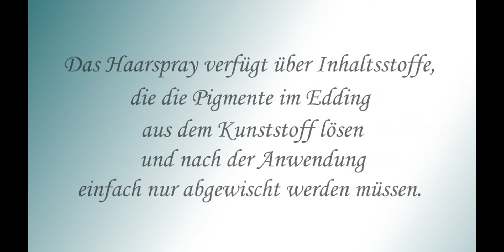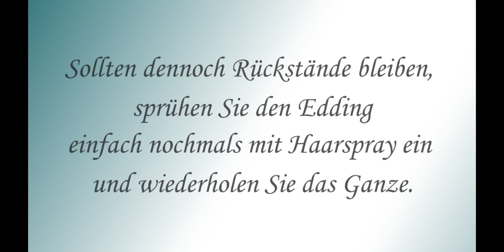Stecketiketten reinigen- Tipps und Tricks- nachhaltig im Garten...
Wie bekomme ich wasserfesten Edding weg?

Stecketiketten reinigen.

 Das benutzen von Haarspray zum Entfernen eines wasserfesten Eddings erweist sich als äußerst einfach.
Das Haarspray verfügt über Inhaltsstoffe, die die Pigmente im Edding aus dem Kunststoff lösen und nach der Anwendung einfach nur abgewischt werden müssen.
Sprühen Sie eine dünne Schicht des Sprays auf den Edding auf und lassen sie es kurz einwirken. Anschließend nehmen Sie ein Tuch zur Hilfe und wischen das Haarspray gründlich ab.